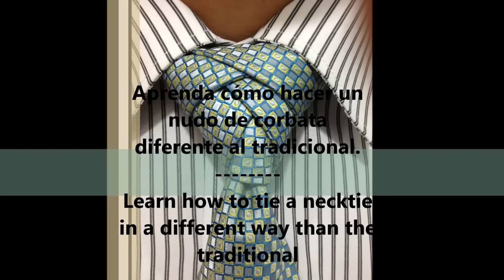Como hacer nudo de corbata diferente. How to make a different tie knot.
Tutorial para hacer un nudo de corbata totalmente diferente al tradicional, conocido por el nombre de Nudo Eldredge.
Tutorial to make a tie knot completely different from the traditional, it is known as Eldredge Knot.